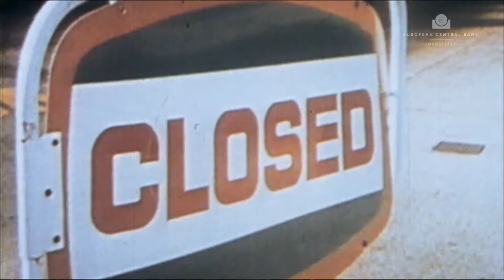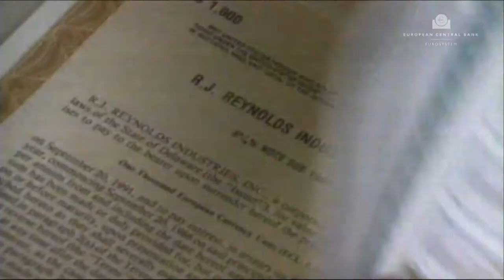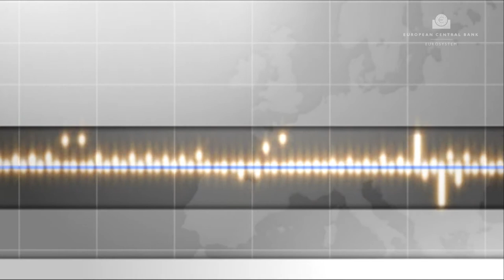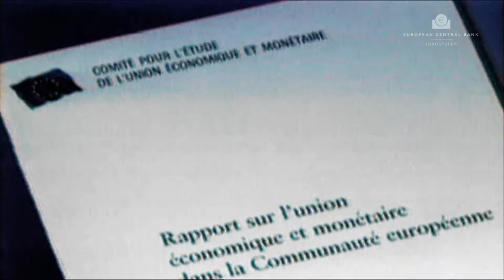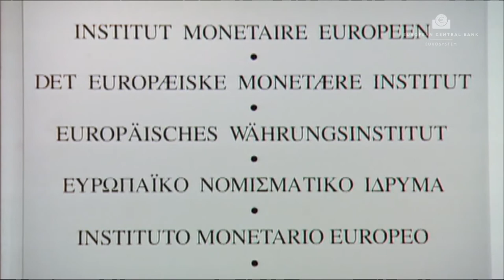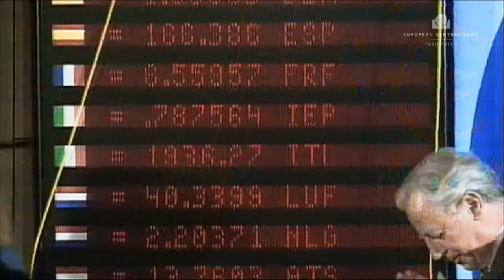Az Európai Központi Bank története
A gazdasági és monetáris unió, valamint az egységes pénznem – az euro – bevezetésének rövid története